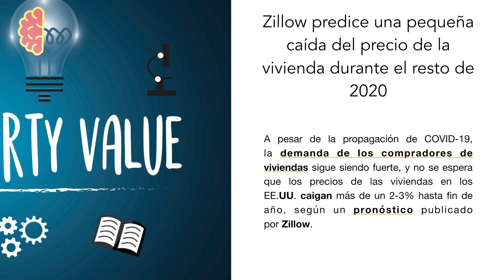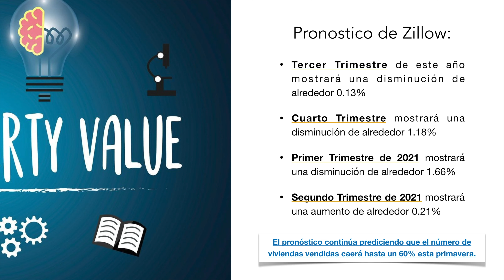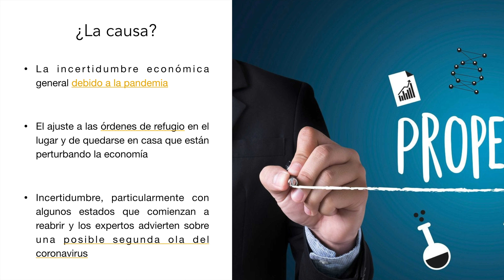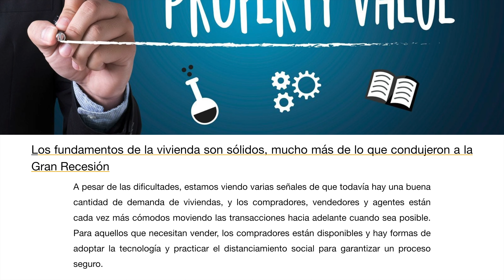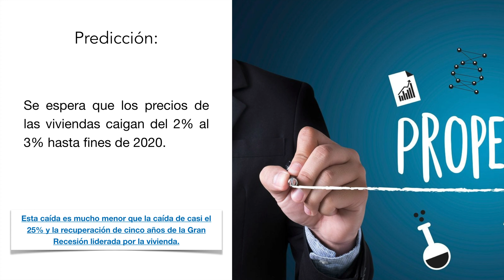Crisis Hipotecaria? Hacia dónde van los precios de las viviendas?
Breve estudio y predicción acerca de los precios de los bienes raices. Hacia donde va el mercado de viviendas? Que tanto bajaran los precios de las casas?